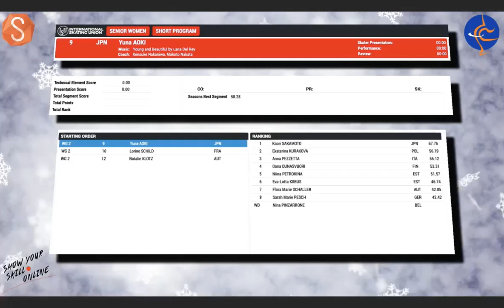Yuna Aoki 2024 Challenge Cup SP